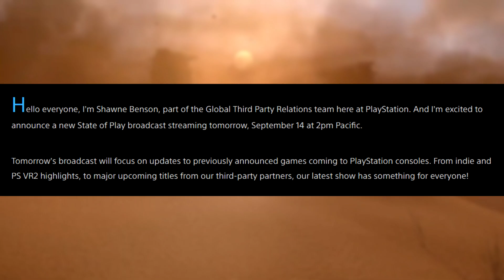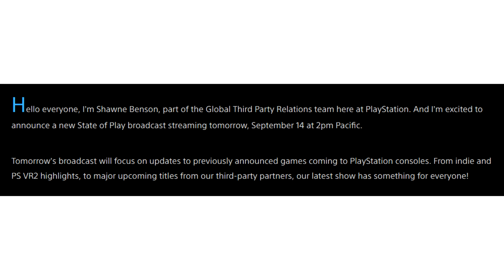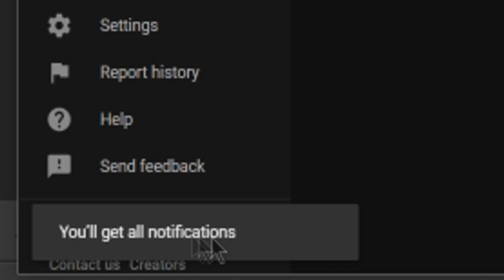BIG PlayStation News! NEW PlayStation Event TODAY State of Play September 2023